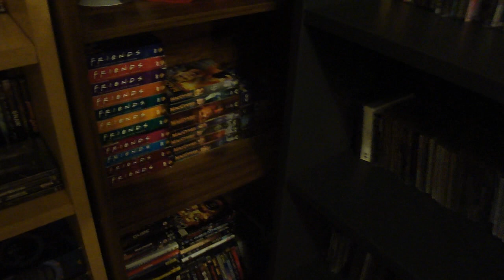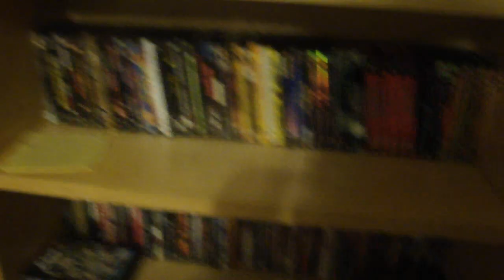vlog budget planning for spring summer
vlog budgett for spring summer if i reduce some funds from  food cost i can afford some box sets for my collection over the summer